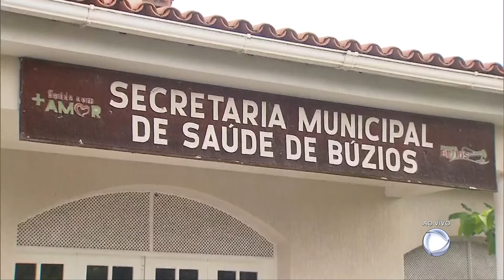Búzios flexibiliza uso da máscara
Búzios é a primeira cidade da Região dos Lagos a flexibilizar o uso de máscaras. Mas a medida divide opiniões.